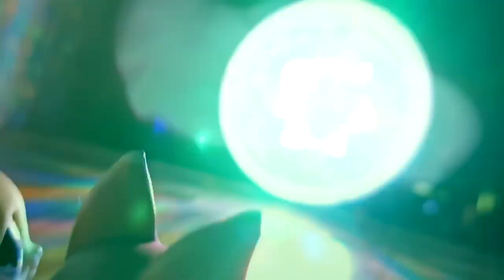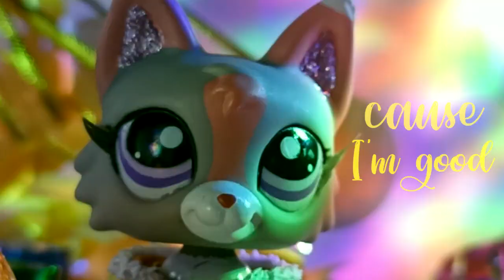❆❅ Lps - mv "I'm Good" (BlueXmas) ❅❆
Hello everyone & Merry Christmas! 🍭🎉
It's my pleasure to upload it on time. Especially when the mv's been bidin' its time since last year XD How come? Well my health state didn't lemme finish that up till winter holidays. Moreover t'was about to stay that way. I could die cause of blood boilin' inside like a volcano. Literally. But YIPPEE I've gone through this & done the project eventually 🙈
    A million of thanx for stayin' with me. Make ur wishes be real this winter like the lights sparlin' on a tree 🎄
    ♡︎♡︎♡︎ TURN THE SUBS ON ♡︎♡︎♡︎
• Song by David Guetta & Bebe Rexha
• Cover by Carah
• Apps used: SAI, SonyVegas 14, CapCut
♥I ℓ٥ﻻ ﻉ√٥υ♥